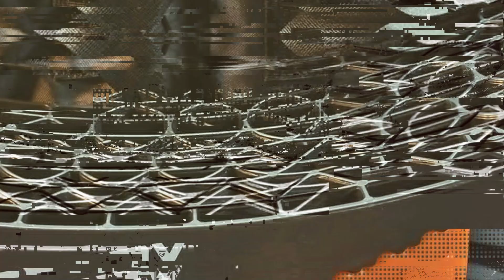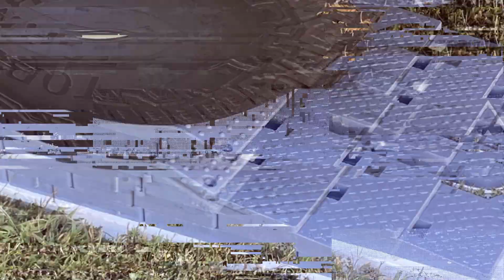Top 7 RV Leveling Blocks for a Smooth Camping Experience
Top 7 Best RV Leveling Blocks in 2024

Links to the Best RV Leveling Blocks we listed in today's RV Leveling Block review video:

1 3M Scotch Weld PR40 Plastic Rubber Adhesive 20g
2 JB Weld PlasticWeld Quick Setting Epoxy Syringe 25ml
3 JB Weld HighHeat 500 Degree Epoxy Putty Stick 2oz
4 Rhino Glue Gel Heavy Duty 40g
5 Amazing GOOP Automotive Adhesive 3.7oz
6 3M Super Fast Plastic Repair Epoxy Finishing Adhesive 200ml
7 Permatex 5 Minute Plastic Weld Adhesive 0.84oz

What are the Best RV Leveling Blocks in 2024?

In today's video we reviewed the Top 7 Best RV Leveling Blocks on the market in 2024. We made this list based on our personal opinion and we ranked them in no particular order, after doing our research based on their prices, quality, durability, brand reputation and many more.

After watching this video you will know which are the best budget, top selling and top rated RV Leveling Block on the market today.

If you choose from this list you can be sure that you buy one of the best RV Leveling Blocks available today.